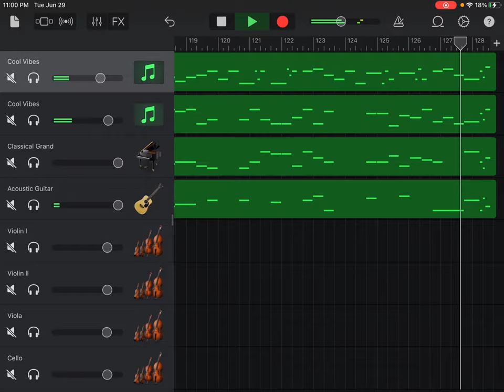String Quartet No. 55 in D Major, Op. 71, No. 2, Hob.lll 70, lll Menuetto Allegretto, Joseph Haydn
RETAKE Version. I decided to retake some of the videos because I don’t have Vibes, but now I do.